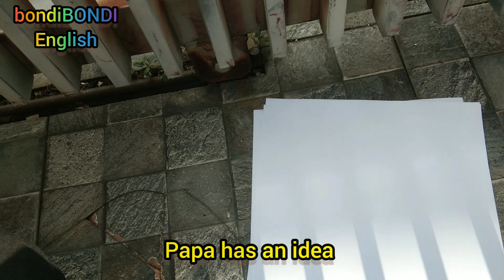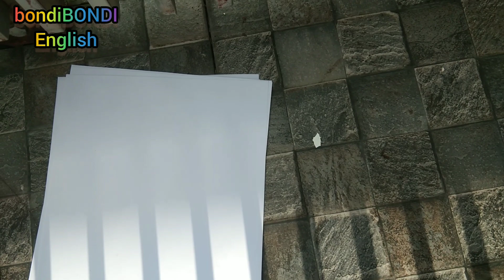Rocket VS Paper Plane